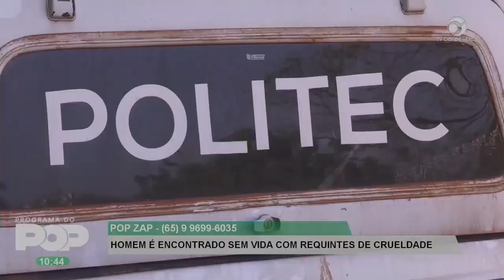Homem é encontrado morto com requintes de crueldade.